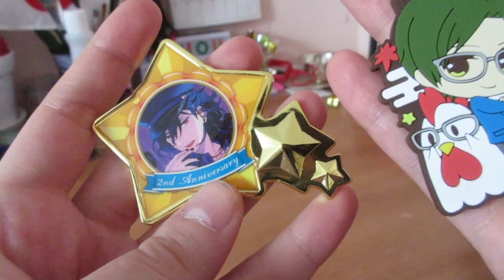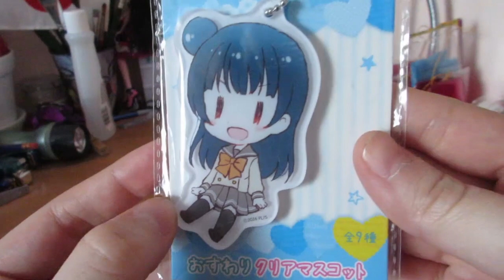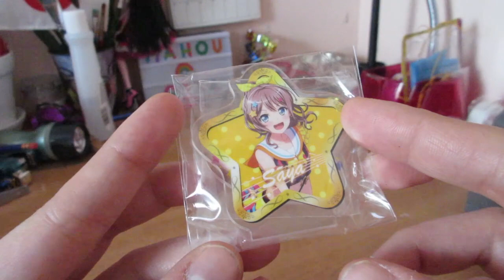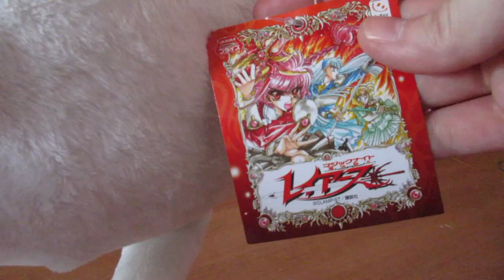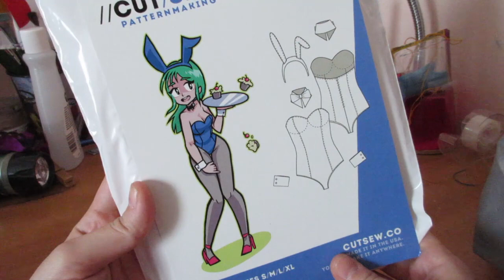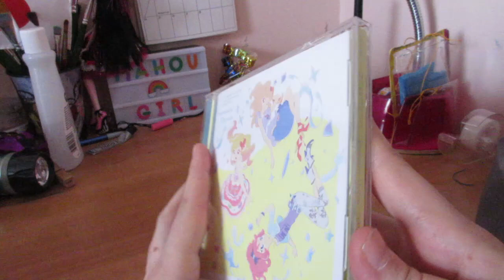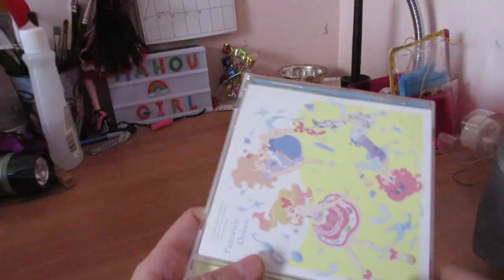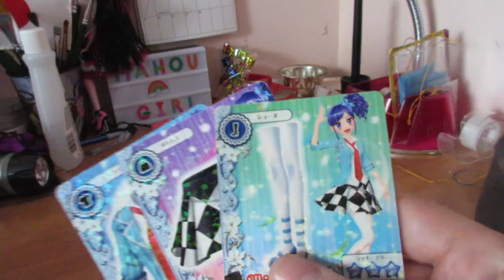Katsucon 2019 Haul!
I spent entirely too much money this past weekend. and I know I say that every con. But I mean it at every con. I don't have the worst self control though lol.

But this katsu was especially good to me. I found so much Aikatsu merch that I was just thrilled to find. Plus some good magical girl and idol stuff. Plus I got some nice shirts and a useful pattern!

Katsucon vlogs start next week!!